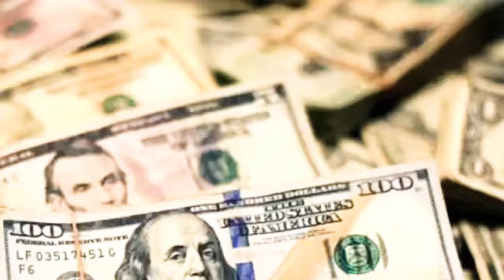pakistan islami riyasat or ham Pakistan par itna qarza kesy?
pakistan islami riysat or ham
pakistan  k har fard par kitna qarza hai